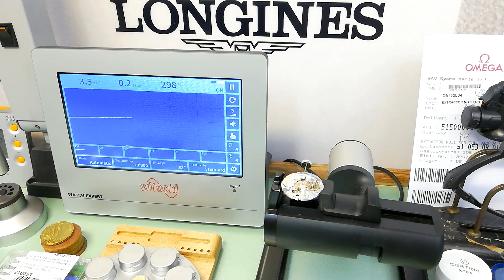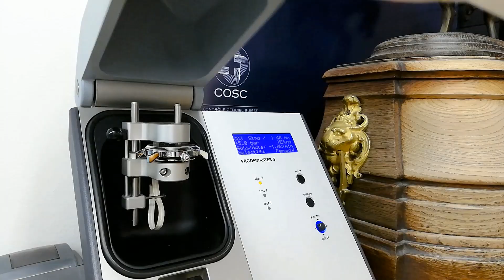Epos Oeuvre D'Art Big Moon 🙂👍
Wyjątkowy zegarek 😲